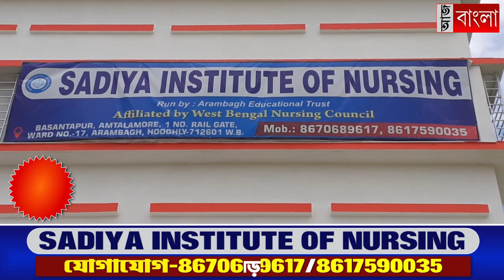বি ডি কলেজে ভাঙচুরের ঘটনায় রণক্ষেত্র এলাকায়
মুর্শিদাবাদের রানিনগরের শেখপাড়া কলেজে ভাঙচুরের ঘটনায় রণক্ষেত্রের চেহারা নেয় এলাকা।NewsAajBangla